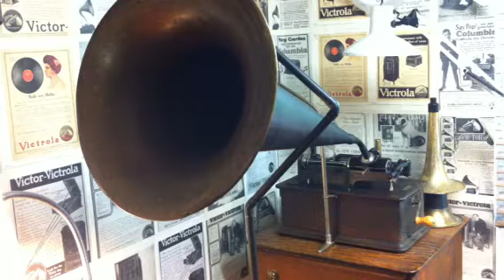EDISON BLACK WAX DICTATION CYLINDER TEST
I WANTED TO SEE WHAT KIND OF COPY I COULD GET OF THIS 1901 EDWARD M. FAVOR CYLINDER, " WHO THREW THE OVERALLS IN MRS. MURPHY'S CHOWDER ". EDWARD FAVOR SELF ANNOUNCED THIS VERY EARLY EDISON RECORDING.

A CANAPHONIC TRANSFER. THIS IS A FAIR COPY CONSIDERING WHAT I HAD TO WORK WITH, THE ARCHIVE COPY IS QUITE NOISY BUT STILL, THE COPY IS LOUD AND RELATIVELY CLEAR. I RECORDED THIS ESPECIALLY FOR KIRTLEY2010, A YOU TUBE VIEWER WHO POSTED A COMMENT ON THIS CYLINDER RECORDING ON ANOTHER CHANNEL.